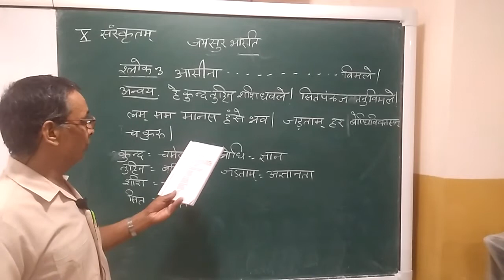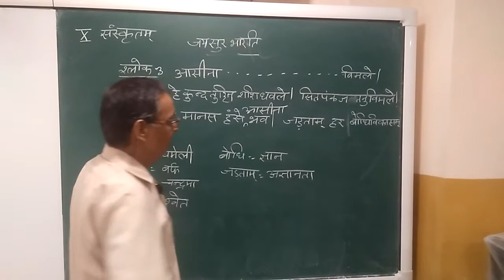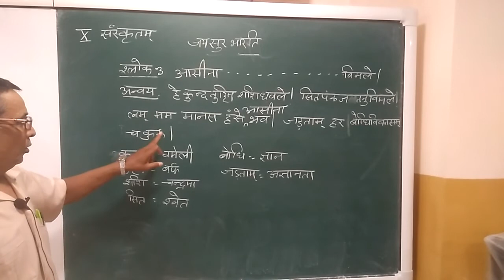CHAP-1 SUR-BHARTI(CLASS:- X , SANSKRIT , PART :- 3)I.P.PANDAY